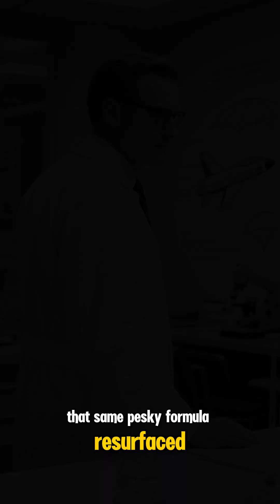The Man Who Accidentally Invented Superglue!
Dr. Harry Coover was trying to create a material for clear plastic gun sights for the war effort, but it failed and accidentally create Superglue!